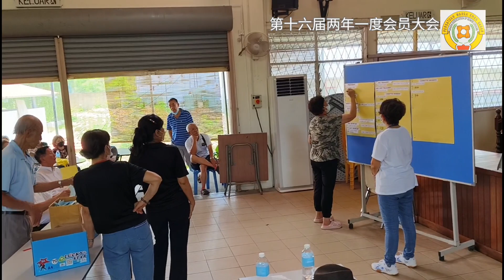沙巴乐龄协会第16届两年一度(BGM)会员大会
沙巴乐龄协会（SASC）2023年第十六届两年一度（BGM）会员大会于4月21日在会所圆满举行，当日改选战中郑玉新以高票蝉联会长职位。